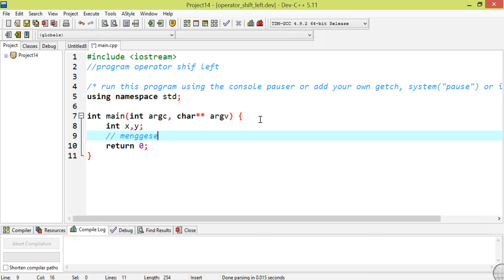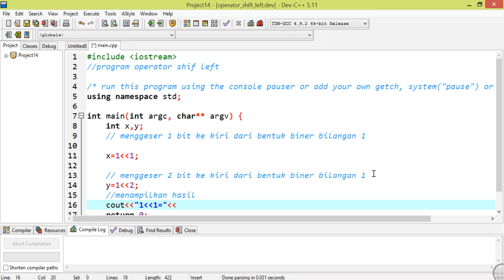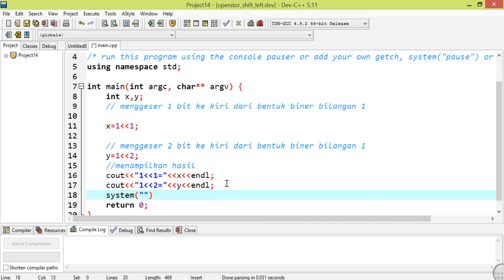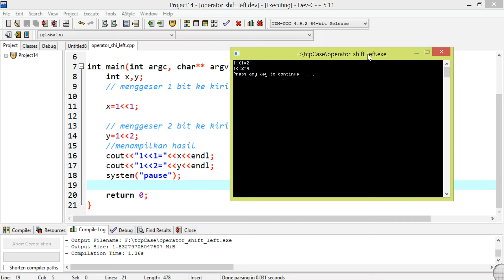operator shift left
pengertian logical shift right,
left shift adalah,
macam macam operator c++,
operator c++ adalah,
operator pada c++,
operator pemrograman,
tugas seorang operator,
operator c++ indonesia,